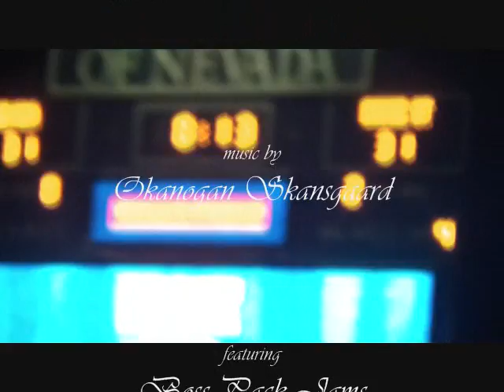Nevada Wolfpack - Boise State 2010 - rainsweatandtears.com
Highlights of the Nevada Wolfpack - Boise State Bronco Game, Nov 26, 2010 in Reno, Nevada.  Boise State enters the game ranked #4 nationally in the BCS standings.  The game is one of the best finishes in memory, either in the Pac -10, WAC, or Big Sky.  The Boise fans sitting near us were friendly and good sports.  This is why we like living in the mountain west.